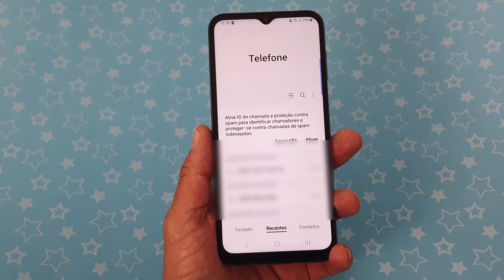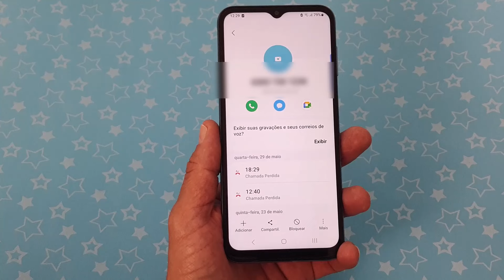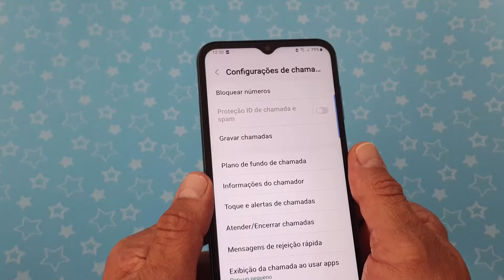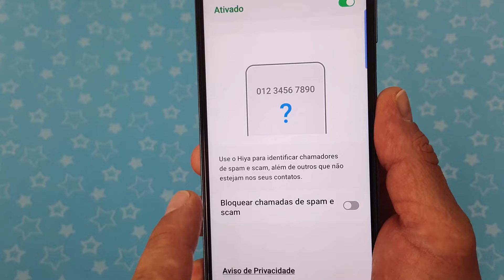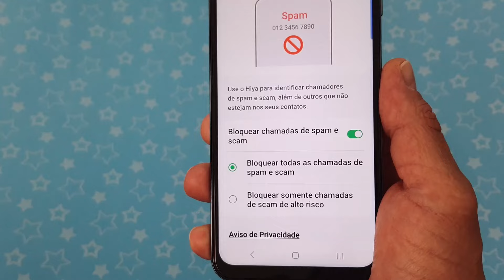Como BLOQUEAR CHAMADAS e SMS SPAMS no CELULAR Samsung GALAXY M14 5G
Você está cansado de ficar recebendo chamadas estranhas no seu smartphone Samsung Galaxy M14 5g? Passa o dia todo com o celular alertando mensagens que você não consentiu e continuam chegando? Esse tipo de incômodo é recorrente e está entre uma das maiores reclamações dos usuários de telefones móveis. Isso porque muitas vezes o telefone toca de forma insistente, no visor aparece um número não identificado e, ao aceitar a chamada, a pessoa percebe que é um atendimento automatizado de telemarketing, oferecendo serviço, procurando por pessoas que você não conhece ou simplesmente não falando nada.

Esse tipo de contato é conhecido como SPAM e normalmente tem o objetivo de vender produtos e serviços e de chatear os usuários, não é mesmo? No entanto, não é necessário baixar aplicativos que bloqueiam esse tipo de contato e nem pagar versões “Pro” que fazem com que os números não consigam te ligar. Isso porque o seu dispositivo já possui uma opção nativa que faz o bloqueio dos números que você escolher e assim você não receberá mais nenhum contato desse número novamente. Ainda ficou com dúvida? Para saber como fazer isso corretamente basta seguir o passo a passo completo do nosso vídeo.